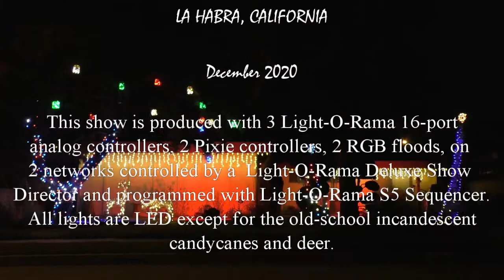2020_Auld Lang Syne_Light-O-Rama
Performed by Mariah Carey

LA HABRA, CALIFORNIA

December 2020

This show is produced with 3 Light-O-Rama 16-port
analog controllers, 2 LOR Pixie controllers, 2 LOR RGB floods, on
2 networks controlled by a  Light-O-Rama Deluxe Show
Director and programmed with Light-O-Rama S5 Sequencer.
All lights are LED except for the old-school incandescent
candycanes and deer.